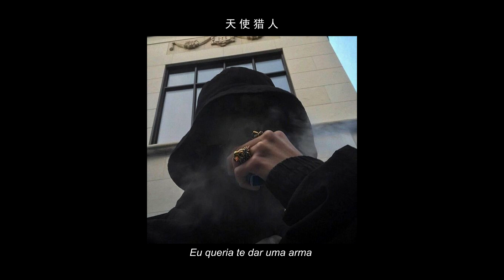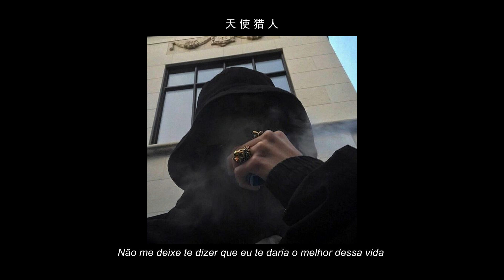choice - aquelas coisas [letra/legendado]